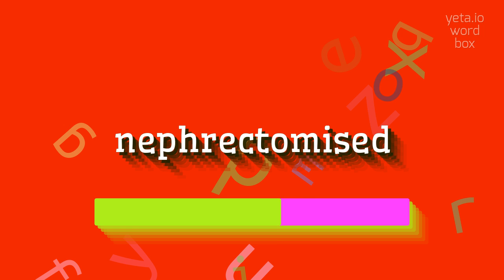NEPHRECTOMISED - HOW TO SAY NEPHRECTOMISED?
NEPHRECTOMISED - Don't mispronounce Nephrectomised anymore in 2023

How do you pronounce nephrectomised?
What is the correct pronunciation of nephrectomised?
Can you provide alternative pronunciations for nephrectomised?
How would you break down the syllables in nephrectomised for pronunciation?
Is the 't' in nephrectomised silent when pronouncing it?
NEPHRECTOMISED Meaning And Definition:
Nephrectomised refers to the surgical removal of a kidney.
It is a medical procedure performed for various reasons such as treating kidney diseases, removing cancerous tumors, or to donate a kidney for transplantation.
The term nephrectomised describes the state of having one or both kidneys removed.
NEPHRECTOMISED Pronunciation:
To pronounce nephrectomised, break it down into syllables: ne-phrec-to-mised.
The stress is on the second syllable, 'phrec'.
The pronunciation of 'ph' is like an 'f' sound.
The 't' at the end of 'phrec' is silent.
Finally, 'mised' is pronounced as 'mized'.
So, the correct pronunciation is ne-frek-to-mized.
Use NEPHRECTOMISED In Your Speech:
1. The patient had a nephrectomised left kidney due to renal failure
2. After being diagnosed with kidney cancer, she underwent a nephrectomised procedure
3. Nephrectomised kidneys can be used for research purposes
Please answer in comments for the most popular NEPHRECTOMISED questions:
1. What is the purpose of a nephrectomised procedure?
2. How is nephrectomised performed?
3. Can a person live a normal life with a nephrectomised kidney?
4. What are the risks associated with nephrectomised surgery?
5. Is nephrectomised a common medical procedure?